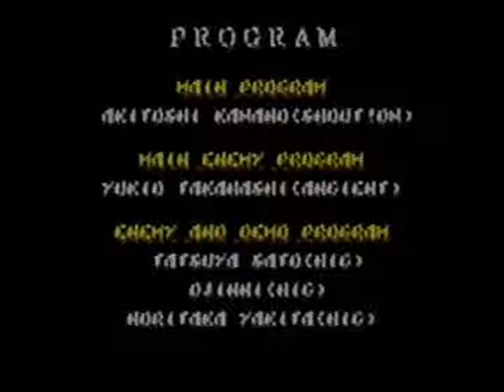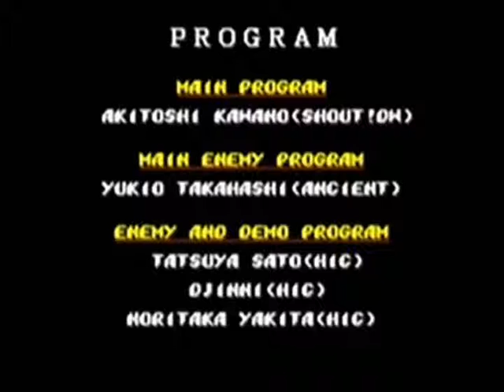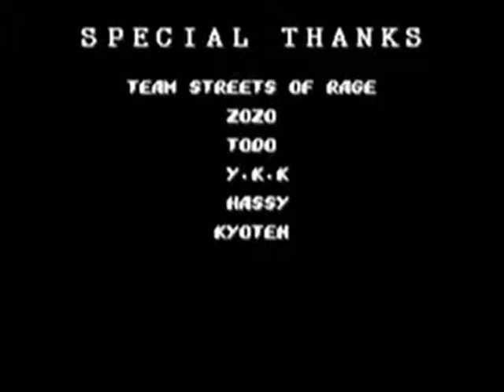Streets Of Rage 2 (Dreamcast Smash Pack) - Walkthrough [5/5]